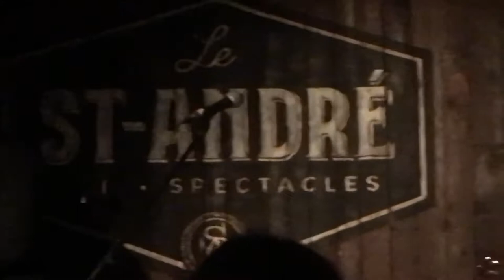Best unknown artist in Canada 🇨🇦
Céleste Levis is a bilingual artist from Timmins Ont